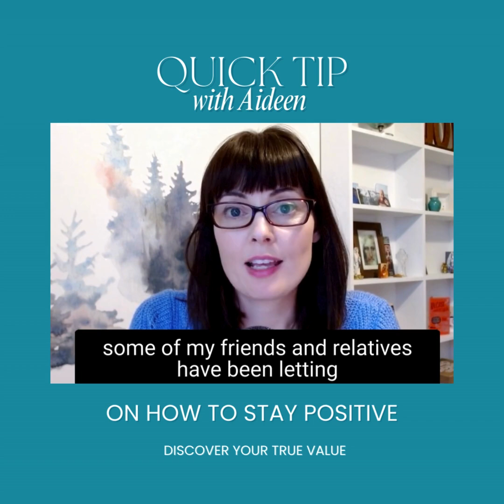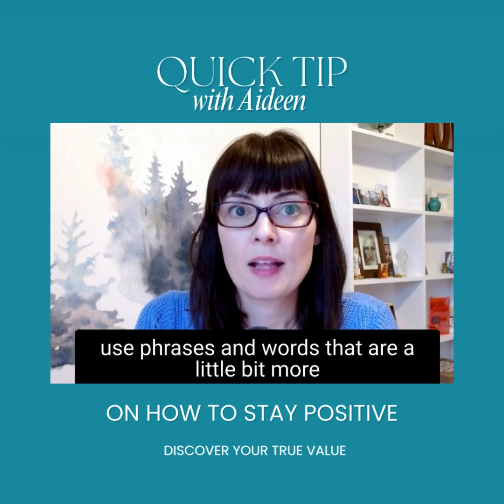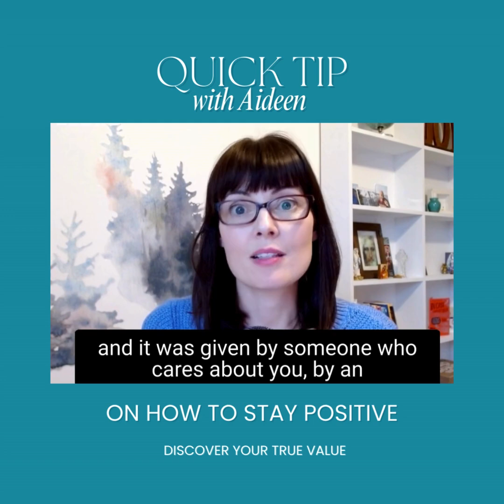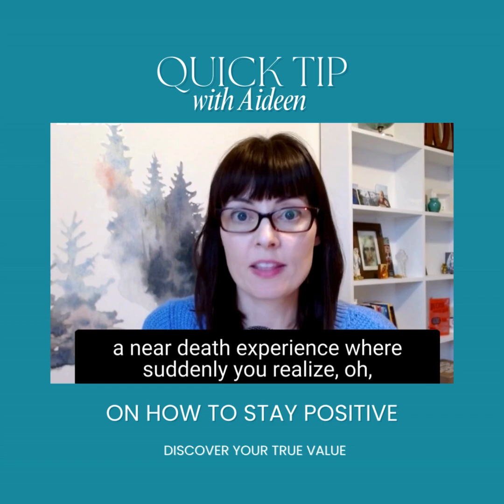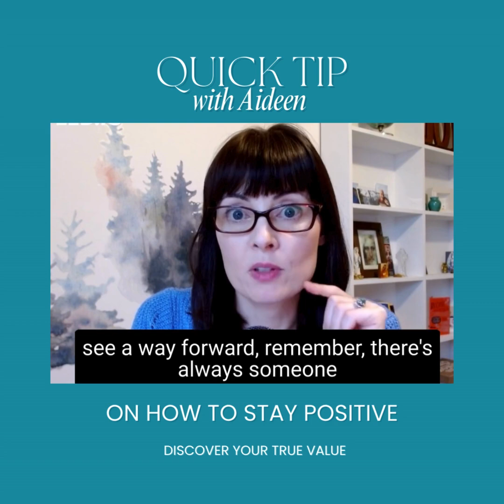Quick Tip On How To Stay Positive | Resonate With Aideen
Your thoughts shape your world. Is your current thought lifting you up or pulling you down? Choose words that empower your journey and stretch your comfort zone. A small shift in perspective can make a big difference.
Ready to transform your mindset and step into a more empowered version of yourself?

Aideen is an Intuitive Voice & Confidence Coach, Mentor and Singer. She unlocks the mental and emotional blocks to being seen and heard so that you can speak up, Sing OUT and step forward in life with renewed faith in yourself.
She blends her knowledge of psychology, spirituality and voice training to uncover the hidden treasure within your unique voice.
Aideen can help you to sing & live joyfully by transforming your self doubt into self confidence!
Since launching Confidence in Singing in 2016, Aideen has been featured on RTE’s Nationwide, Beat 102 103, and South East Radio, with mentions for her work in Ireland’s Own and the health supplement of the Irish Independent.